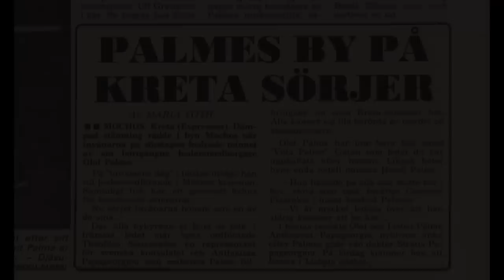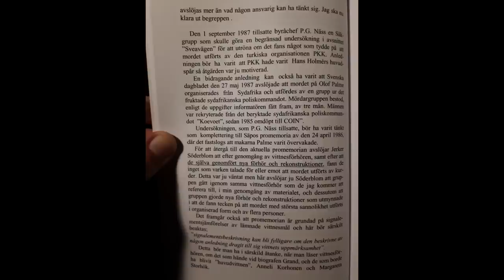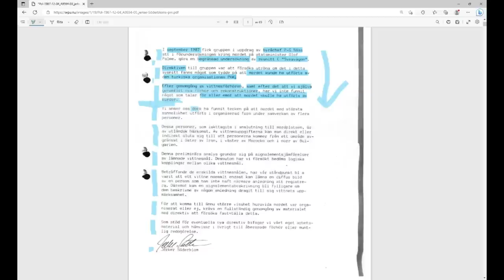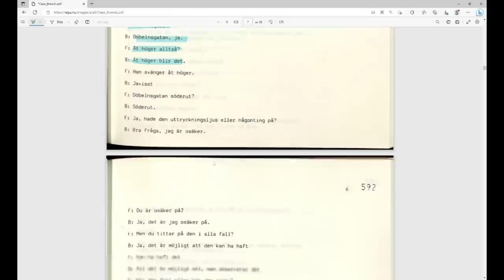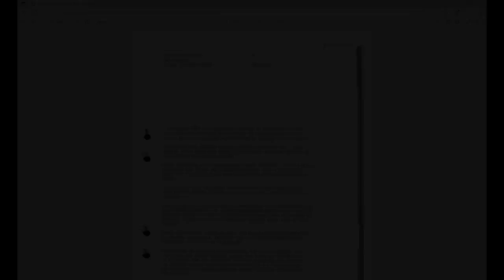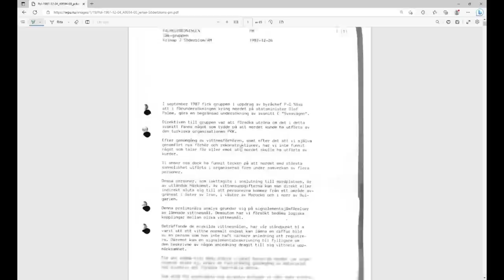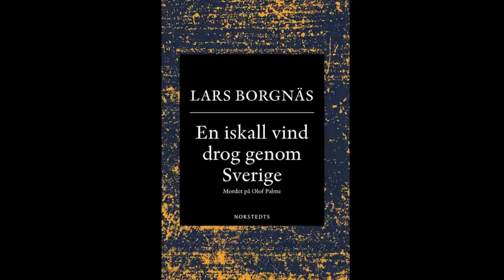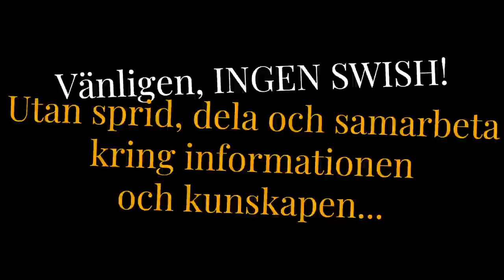MOP S01E38 Utredningen Del 32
Detta avsnitt:
I detta avsnitt går vi igenom vad för belägg vi kan få från en missnöjd kriminalkommissarie.

OBS! Sanningen kring informationen i detta klipp får alla själva värdera och bedöma.

Olof Palme, Lisbeth Palme, Mårten Palme, Palmeutredningen, MOP, Sydafrikaspåret

Gunnar Walls avstängning i sex månader för att vilja att hans läsare skulle få uttala sig om jämförelsen av bilderna